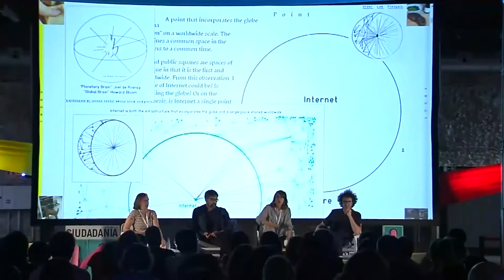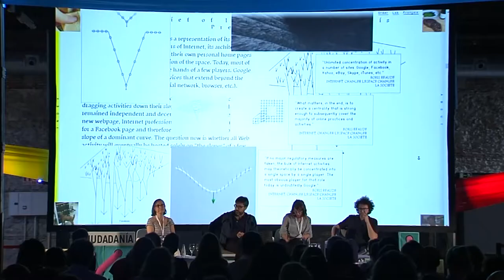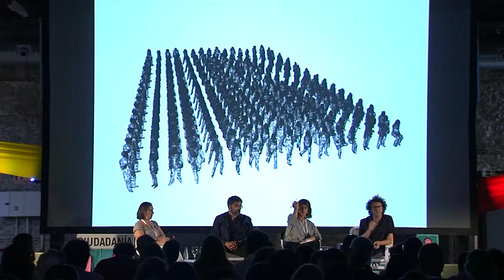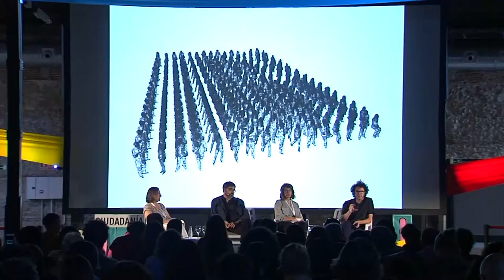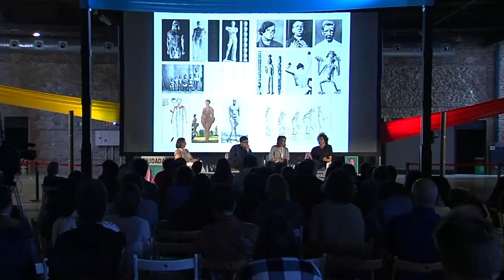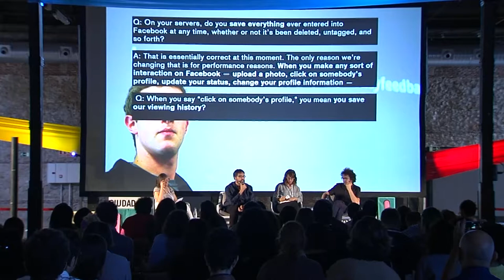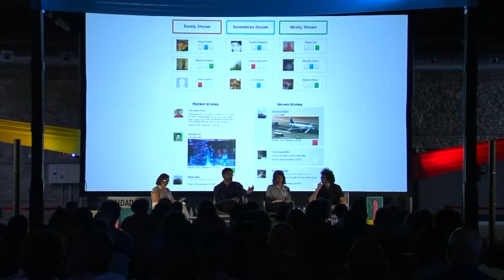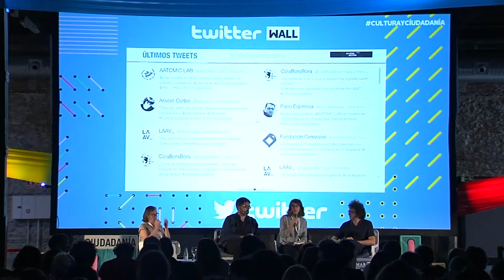El universo digital, espacio de cultura y ciudadanía | III Encuentro Cultura y Ciudadanía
“Acceso, Acción”
El universo digital, espacio de cultura y ciudadanía
• Daniel G. Andújar. Artista, activista y teórico.
• José Luis de Vicente. Periodista y comisario especializado en cultura digital, arte y tecnología.
• Margarita Padilla. Ingeniera y programadora informática.
Modera: María Ptqk. Investigadora y productora cultural.